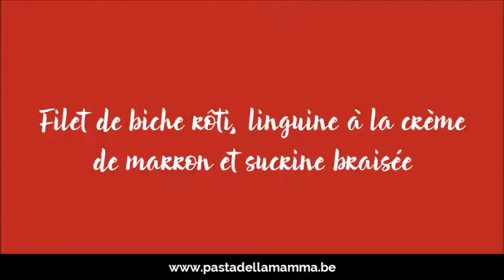Les pâtes pendant les fêtes (2017) - Filet de biche rôti et linguine à la crème de marrons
Pour la recette de saison des fêtes de fin d'année, nous avons marié notre linguine avec une crème de marrons maison. Celle-ci est accompagnée d'un filet de biche rôti et de sucrine braisée.